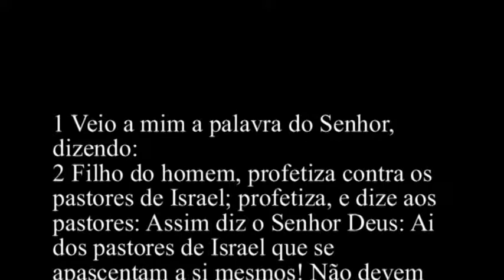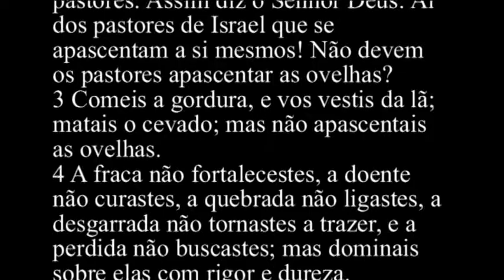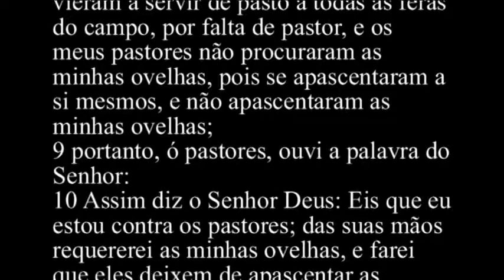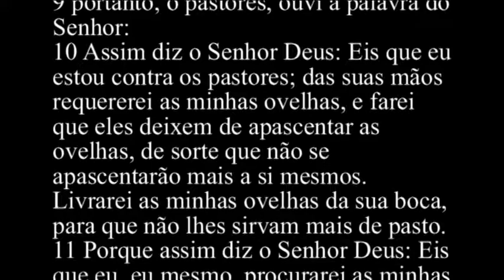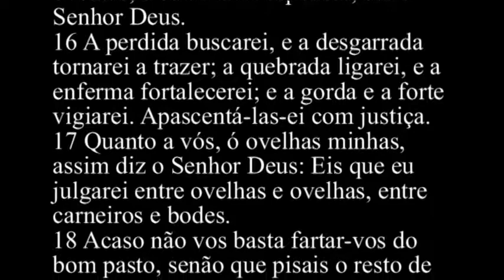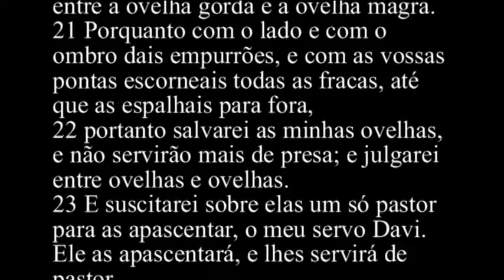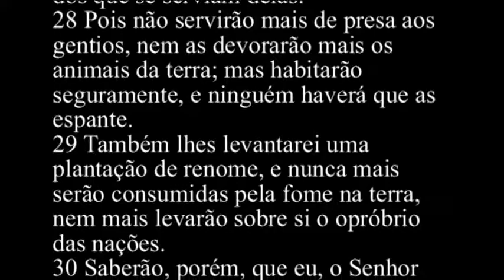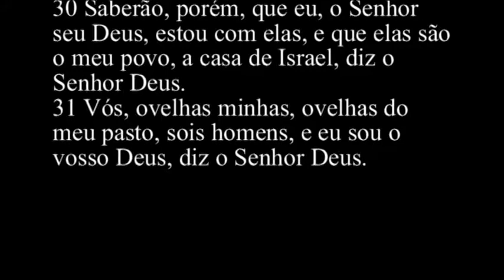Ezequiel 34 - Bíblia Sagrada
1 Veio a mim a palavra do Senhor, dizendo:
2 Filho do homem, profetiza contra os pastores de Israel; profetiza, e dize aos pastores: Assim diz o Senhor Deus: Ai dos pastores de Israel que se apascentam a si mesmos! Não devem os pastores apascentar as ovelhas?
3 Comeis a gordura, e vos vestis da lã; matais o cevado; mas não apascentais as ovelhas.
4 A fraca não fortalecestes, a doente não curastes, a quebrada não ligastes, a desgarrada não tornastes a trazer, e a perdida não buscastes; mas dominais sobre elas com rigor e dureza.
5 Assim se espalharam, por não haver pastor; e tornaram-se pasto a todas as feras do campo, porquanto se espalharam.
6 As minhas ovelhas andaram desgarradas por todos os montes, e por todo alto outeiro; sim, as minhas ovelhas andaram espalhadas por toda a face da terra, sem haver quem as procurasse, ou as buscasse.
7 Portanto, ó pastores, ouvi a palavra do Senhor:
8 Vivo eu, diz o Senhor Deus, que porquanto as minhas ovelhas foram entregues à rapina, e as minhas ovelhas vieram a servir de pasto a todas as feras do campo, por falta de pastor, e os meus pastores não procuraram as minhas ovelhas, pois se apascentaram a si mesmos, e não apascentaram as minhas ovelhas;
9 portanto, ó pastores, ouvi a palavra do Senhor:
10 Assim diz o Senhor Deus: Eis que eu estou contra os pastores; das suas mãos requererei as minhas ovelhas, e farei que eles deixem de apascentar as ovelhas, de sorte que não se apascentarão mais a si mesmos. Livrarei as minhas ovelhas da sua boca, para que não lhes sirvam mais de pasto.
11 Porque assim diz o Senhor Deus: Eis que eu, eu mesmo, procurarei as minhas ovelhas, e as buscarei.
12 Como o pastor busca o seu rebanho, no dia em que está no meio das suas ovelhas dispersas, assim buscarei as minhas ovelhas. Livrá-las-ei de todos os lugares por onde foram espalhadas, no dia de nuvens e de escuridão.
13 Sim, tirá-las-ei para fora dos povos, e as congregarei dos países, e as introduzirei na sua terra, e as apascentarei sobre os montes de Israel, junto às correntes d'água, e em todos os lugares habitados da terra.
14 Em bons pastos as apascentarei, e nos altos montes de Israel será o seu curral; deitar-se-ão ali num bom curral, e pastarão em pastos gordos nos montes de Israel.
15 Eu mesmo apascentarei as minhas ovelhas, e eu as farei repousar, diz o Senhor Deus.
16 A perdida buscarei, e a desgarrada tornarei a trazer; a quebrada ligarei, e a enferma fortalecerei; e a gorda e a forte vigiarei. Apascentá-las-ei com justiça.
17 Quanto a vós, ó ovelhas minhas, assim diz o Senhor Deus: Eis que eu julgarei entre ovelhas e ovelhas, entre carneiros e bodes.
18 Acaso não vos basta fartar-vos do bom pasto, senão que pisais o resto de vossos pastos aos vossos pés? e beber as águas limpas, senão que sujais o resto com os vossos pés?
19 E as minhas ovelhas hão de comer o que haveis pisado, e beber o que haveis sujado com os vossos pés.
20 Por isso o Senhor Deus assim lhes diz: Eis que eu, eu mesmo, julgarei entre a ovelha gorda e a ovelha magra.
21 Porquanto com o lado e com o ombro dais empurrões, e com as vossas pontas escorneais todas as fracas, até que as espalhais para fora,
22 portanto salvarei as minhas ovelhas, e não servirão mais de presa; e julgarei entre ovelhas e ovelhas.
23 E suscitarei sobre elas um só pastor para as apascentar, o meu servo Davi. Ele as apascentará, e lhes servirá de pastor.
24 E eu, o Senhor, serei o seu Deus, e o meu servo Davi será príncipe no meio delas; eu, o Senhor, o disse.
25 Farei com elas um pacto de paz; e removerei da terra os animais ruins, de sorte que elas habitarão em segurança no deserto, e dormirão nos bosques.
26 E delas e dos lugares ao redor do meu outeiro farei uma bênção; e farei descer a chuva a seu tempo; chuvas de bênçãos serão.
27 E as árvores do campo darão o seu fruto, e a terra dará a sua novidade, e estarão seguras na sua terra; saberão que eu sou o Senhor, quando eu quebrar os canzis do seu jugo e as livrar da mão dos que se serviam delas.
28 Pois não servirão mais de presa aos gentios, nem as devorarão mais os animais da terra; mas habitarão seguramente, e ninguém haverá que as espante.
29 Também lhes levantarei uma plantação de renome, e nunca mais serão consumidas pela fome na terra, nem mais levarão sobre si o opróbrio das nações.
30 Saberão, porém, que eu, o Senhor seu Deus, estou com elas, e que elas são o meu povo, a casa de Israel, diz o Senhor Deus.
31 Vós, ovelhas minhas, ovelhas do meu pasto, sois homens, e eu sou o vosso Deus, diz o Senhor Deus.